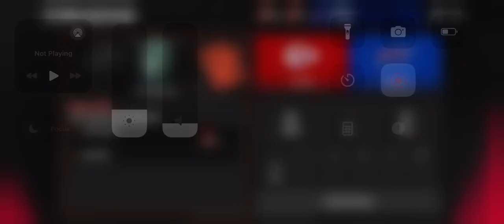Buffalo Bills vs Indianapolis Colts Game Highlights I Madden NFL 25 Week 10